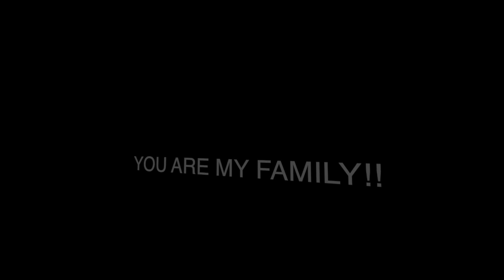PREGNANCY CLOTHING HAUL (SHEIN) | LONDON | What To Wear With A BIG BELLY?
Welcome to a fabulous journey through pregnancy fashion in the heart of London with our latest video, "PREGNANCY CLOTHING HAUL (SHEIN) | LONDON | What To Wear With A BIG BELLY?" 🤰🇬🇧👗

Expecting a baby is an incredible experience, and it doesn't mean sacrificing style and confidence. In this exciting clothing haul, we've teamed up with SHEIN to showcase an array of chic and comfortable outfits that flatter your beautiful baby bump.

We understand that pregnancy comes with its unique set of fashion challenges, and that's why we're here to help you navigate the world of maternity fashion. Whether it's dressing for a day out in the city or finding the perfect outfit for a special occasion, we've got you covered.

Our goal is to inspire all moms-to-be to embrace their changing bodies and feel absolutely radiant throughout their pregnancy journey. It's all about finding the right balance between comfort, style, and self-expression.

But that's not all! We're excited to announce that you can explore even more fantastic fashion and lifestyle items at our online store, Wendillas Boutique. and discover the perfect pieces to complement your maternity wardrobe.

So, if you're an expectant mom or simply someone who loves fashion, this video is for you! Share the love by sharing this video with your friends and fellow moms-to-be.

Thank you for joining us on this journey of self-expression and style during pregnancy. Your support means the world to us! 🛍️💖📽️🙏🏼

@wendillart photography page)
 @wendillasboutique (jewellery business)